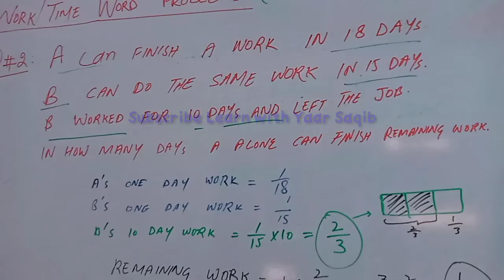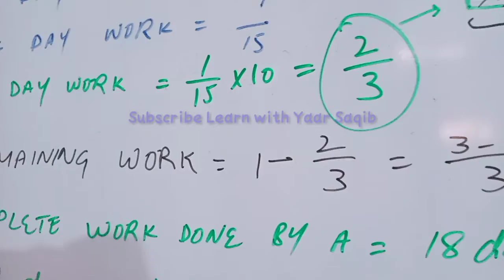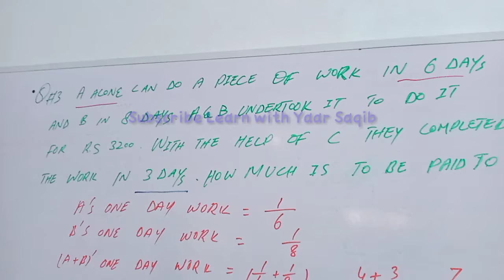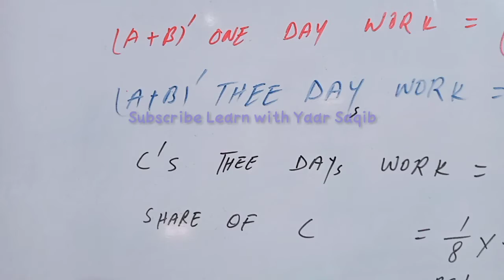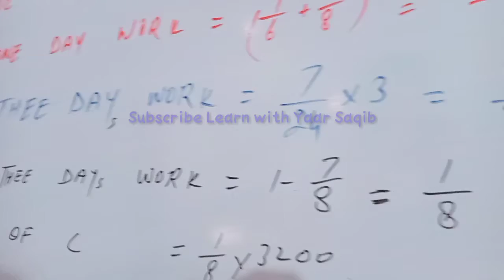PPSC/FPSC Mathematics || Lecture 03 Part 02/02 ||Word Problems on Work Time || Learn with Yaar Saqib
PPSC/FPSC Mathematics || Lecture 03 Part 02/02 ||Word Problems on Work Time